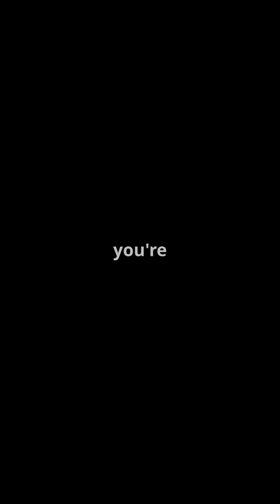The Romans' LOST Secret: How This 2,000-Year-Old Dome is STILL Standing!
Ever looked at a modern building and wondered how long it will last? What if I told you there's a building in Rome that's been standing for nearly 2,000 years, and its concrete is actually getting stronger? 🤯

In this video, we explore the mind-blowing engineering secrets of the Pantheon. We break down how the ancient Romans constructed the world's largest unreinforced concrete dome—without any modern steel or machinery! How is that even possible?

We dive into the questions everyone is asking:
How is the Pantheon still standing after 1900 years?
What was the Romans' secret concrete recipe?
What are the mysterious materials they used (volcanic ash, lime, and rock)?
How does Roman concrete get stronger over time when exposed to water?
What is the giant hole in the dome (the oculus) for?
Why is this ancient engineering secret lost to history?

The Pantheon isn't just a historical monument; it's a lesson in material science that we are still trying to decode today. It’s a true testament to human ingenuity and a mystery that connects us directly to the ancient past.

SOURCES & REFERENCES:

The information in this video is based on historical records and modern scientific studies, including:

Primary Historical Source: Marcus Vitruvius Pollio's "De architectura" (On Architecture), which describes Roman concrete and building techniques.

Modern Scientific Research: Studies from the University of Utah, Berkeley, and others analyzing the chemical composition and mineralogy of Roman marine concrete, particularly the role of volcanic ash (pozzolana) and lime.

Books:

"Concrete Planet" by Robert Courland

"The Pantheon: From Antiquity to the Present" edited by Tod A. Marder and Mark Wilson Jones

Documentaries & Articles: Features from National Geographic, the BBC, and scientific journals like American Mineralogist discussing the long-term durability of Roman concrete.